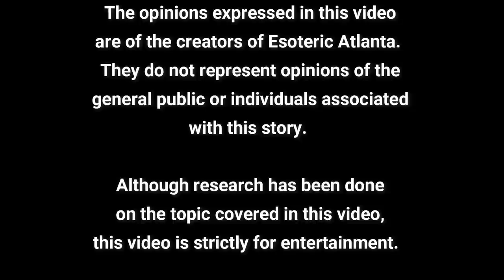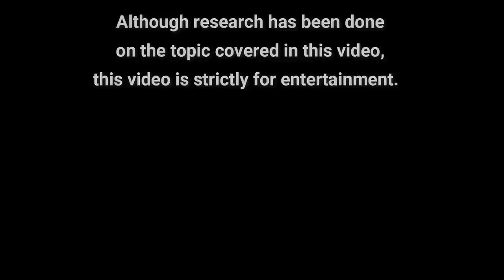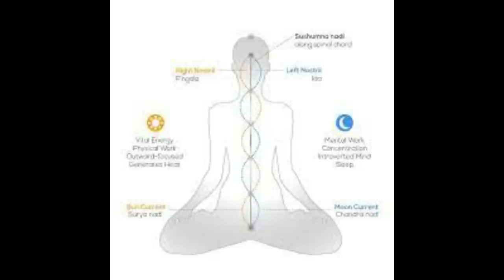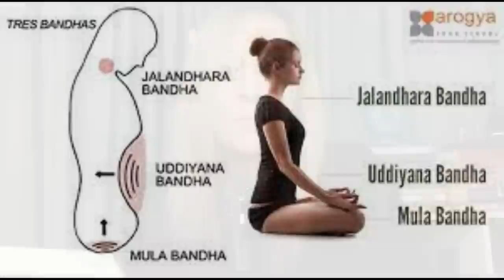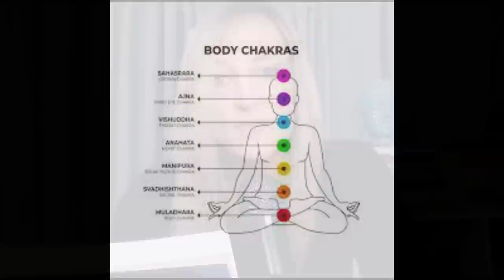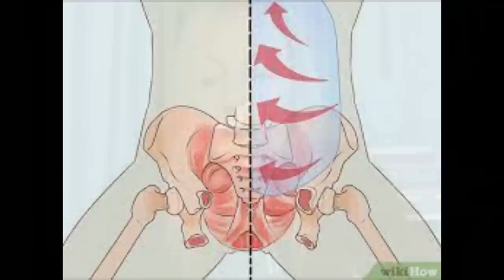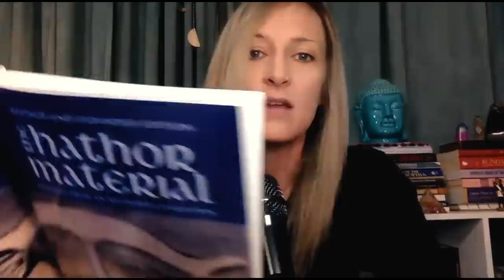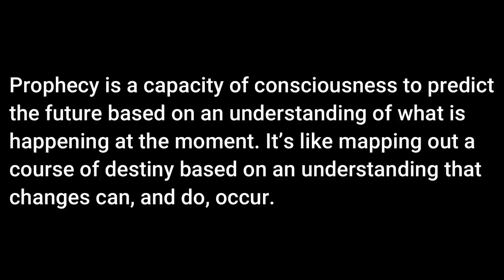🎱 The True Meaning of "Holy," Spiritual Bypassing, and Kundalini Rising🎱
For past episodes:
Understanding the Magdalene: